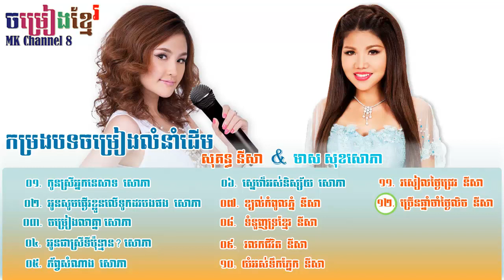កម្រងបទចម្រៀងលំនាំដើម មាស សុខសោភា សុគន្ធ នីសា | Meas soksophea sokun nisa collection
កម្រងបទចម្រៀងលំនាំដើម មាស សុខសោភា, សុគន្ធ នីសា
០១. កូនស្រីអ្នកនេសាទ  សោភា
០២. អូនសូមផ្ងើរខ្លួនលើទូកដរបងផង  សោភា
០៣. ចម្រៀងលាគ្នា សោភា
០៤. អូនជាស្រីទីប៉ុន្មាន? សោភា
០៥. ភ័ព្វសំណាង  សោភា
០៦. ស្នេហ៏អស់និស្ស័យ  សោភា
០៧. ខ្យល់កំពូលភ្នំ  នីសា
០៨. ទំនួញទ្រខ្មែរ  នីសា
០៩. រលកជីវិត  នីសា
១០. យំអស់ទឹកភ្នែក  នីសា
១១. រសៀលថ្ងៃជ្រេរ  នីសា
១២. ច្រើនឆ្នាំចាំថ្ងៃលិច  នីសា